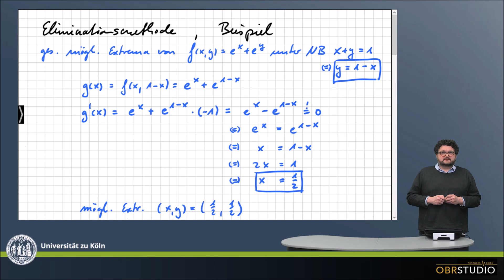0250 Extrema unter Nebenbedingungen: Beispiel zur Eliminationsmethode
Extrema unter Nebenbedingungen: Beispiel zur Eliminationsmethode